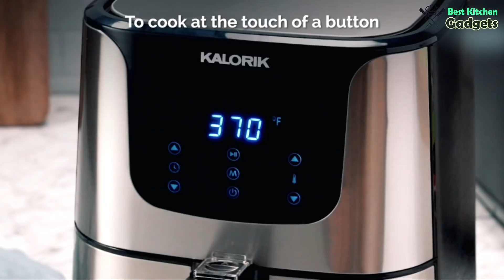10 Kitchen Gadgets That Make Your Life Easier #05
These gadgets from "  @BestKitchenGadgets     " in 2023 that you can buy right now. These Gadgets are very useful and make your life more Easier.

10 Kitchen Gadgets That Make Your Life Easier

Product Link:

Mess Free Easy Pour Waffle Maker
Morphy Richards 470006 Intellisteam, Kitchen Food Steamer
Food Chopper
Innovative Pizza Cutter Wheel
Starfrit Electric Hot Pot
Tower 2-Slice Long Slot Glass Toaster
Morphy Richards Clarity Soup Maker Clear Like Glass
The Kalorik 3.5 Quart Air Fryer Pro
Starfrit Deli Slicer
Bread Slicer Foldable